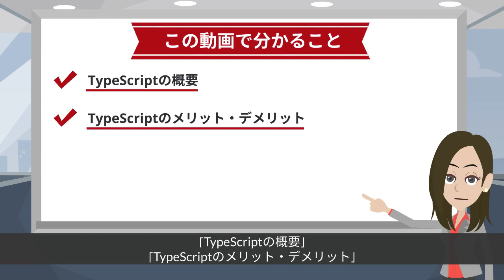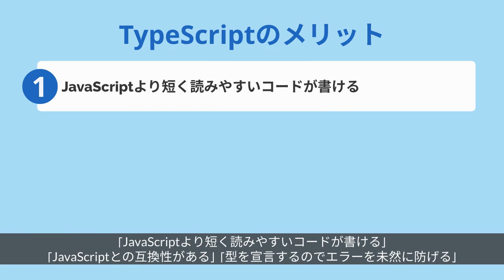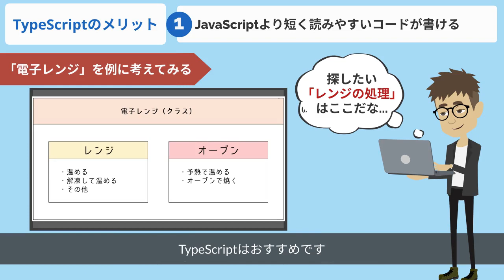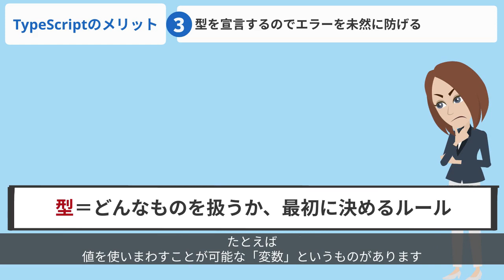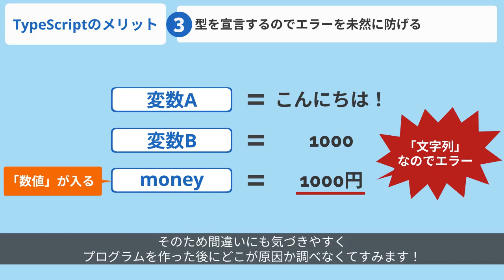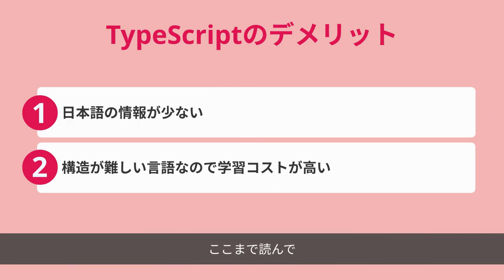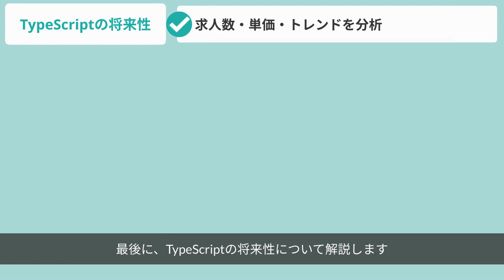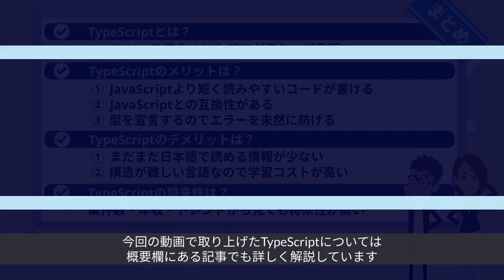TypeScriptとは？特徴や将来性・使い方を初心者向けに解説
■指導実績35,000名以上！挫折しないプログラミング学習サービス

TypeScriptについて解説している動画です！
JavaScriptと互換性のある言語で、ステップアップしていきたい方、必見の動画です！

■目次
1:06　TypeScriptとは
1:51　TypeScriptのメリット
5:30　TypeScriptのデメリット
7:04　JavaScriptとTypeScriptはどちらを先に学ぶべきか
7:31　TypeScriptの将来性

■動画内で紹介している情報
TypeScriptに関する記事↓
/?utm_source=youtube&utm_medium=video&utm_campaign=3QVibhJS-7A&cid=youtube_blog